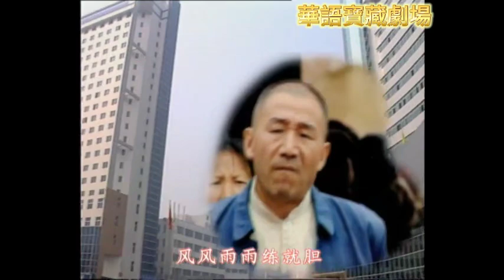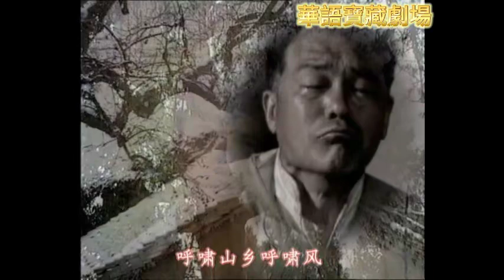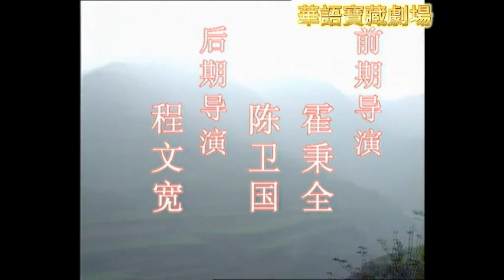【真情劇場】呼嘯山鄉 09 |苗圃 白乐安 錄取通知書來了，一戶貧苦農家的兩個兒子，都考上了大學，學費不够！叫誰上？不叫誰上？父母在燈下沉思，叫他們抓吧！隻弟倆這一抓，便抓住了20集的人間悲歡離合。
錄取通知書來了，一戶貧苦農家的兩個兒子，同時考上了大學，整個山村轟動了。孩子的父親、母親感到興奮和欣慰，苦撐苦熬十二載，榮光榮耀一日間。學費！眼看著就要報到了，學費怎麼辦？兩個學生的學費對這樣一個貧困農家是莫大的負擔。好容易湊夠了一份學費，叫誰上？不叫誰上？父親和母親在燈下默默沉思，相對無語哎！叫他們抓吧！隻弟倆這一抓，便抓住了多少人的情、多少人的心，便抓出了這麼一部20集的恩怨情仇、悲歡離合。